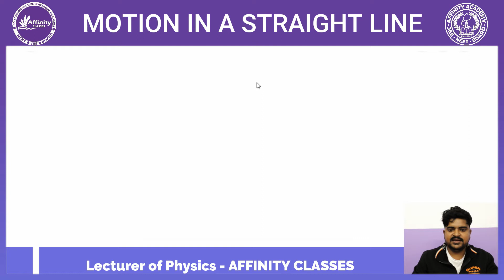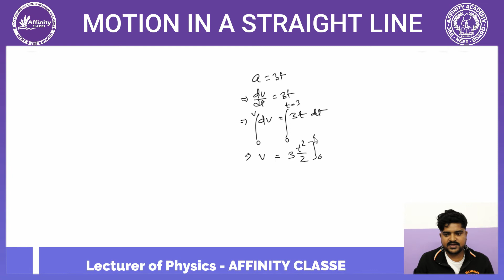Q8. A particle is (moving in a straight line) starting from rest has an acceleration a=3t, find the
Q8. A particle is (moving in a straight line) starting from rest has an acceleration a=3t, find the distance travelled by the particle in 3 sec and velocity at this instant :